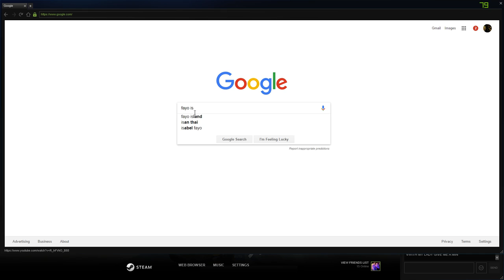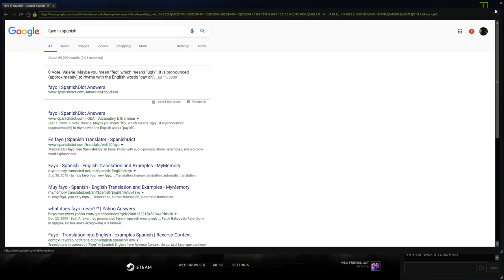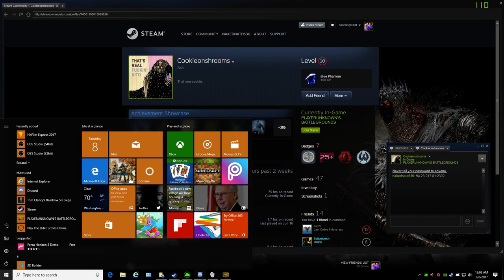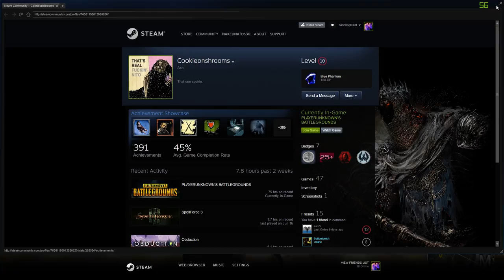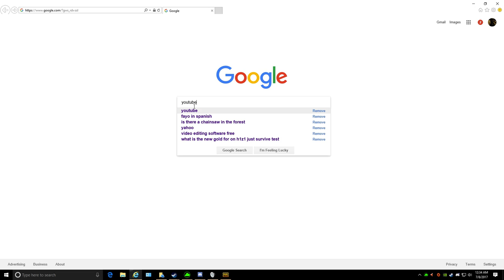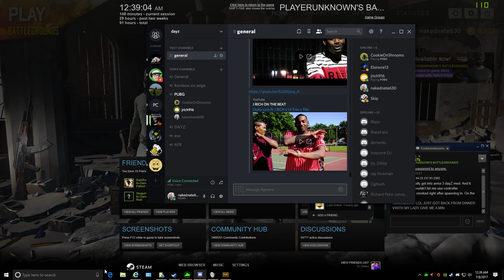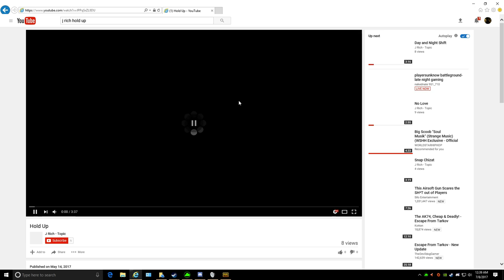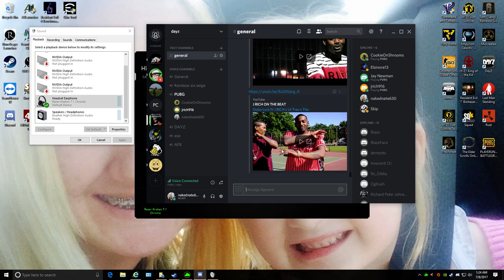playerunknown's battlegrounds-late night gaming